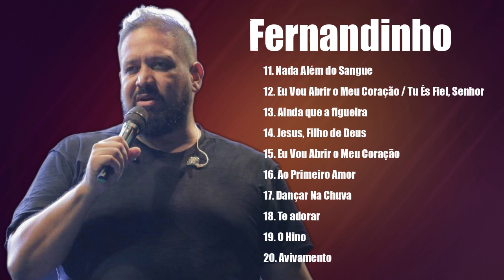Fernandinho Coleção Das Músicas Mais Ouvidas De "Fernandinho" 2021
gospel
musicas evangelicas
ouvir musicas
hinos evangelicos
louvores
musicas gospel para ouvir
hinos gospel
ouvir musicas evangelicas
cantores gospel
musicas evangelicas para ouvir
louvores evangelicos
louvores gospel
gospel musicas
cantores evangelicos
letras de musicas gospel
musicas evagelicas
ouvir musicas gospel
playback gospel